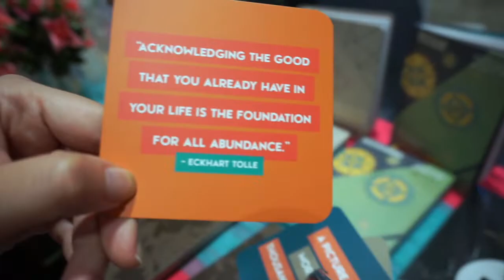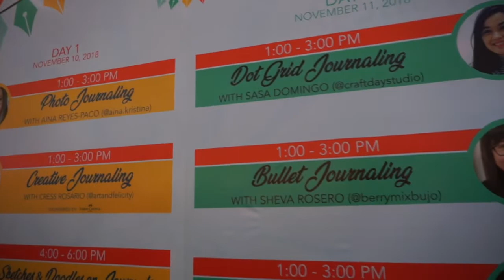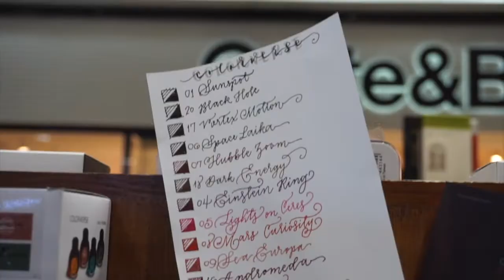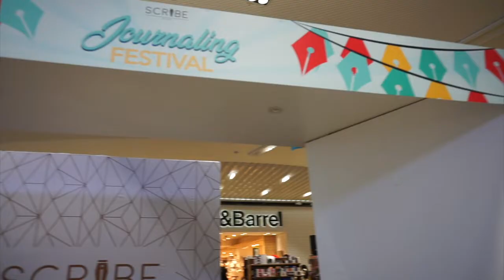VLOG #2 – Scribe Journaling Festival (Philippines Mini PlannerCon)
Attended the Scribe Journaling Festival in the Philippines last November 10-11. It was a 2-day event wherein they showcased their products and hosted a few journaling workshops.

About Scribe:
Scribe is a specialty store offering a wide range of products showcasing classic and premium quality pens, stationary, journals and notebooks. It has taken pleasure in sourcing new and exciting premium writing products and accessories.